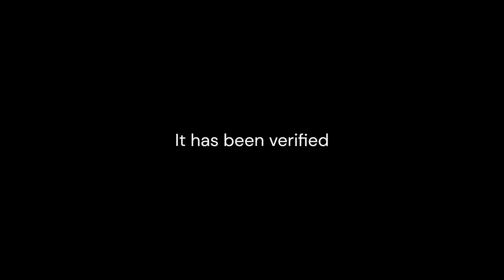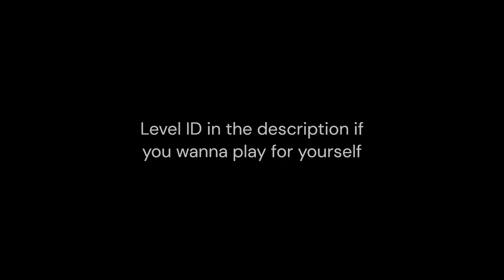Gray Hummingbird Full official showcase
Sorry if the quality is bad